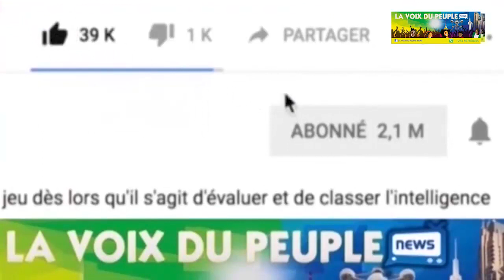BABIMISI VRAI FACE CACHE YA PENIEL KALAMBAY OYO TOZA KO IGNORE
VRAI FACE YA PENIEL KALAMBAY OYO TOZALAKI KO IGNORE EBIMI SUIVEZ